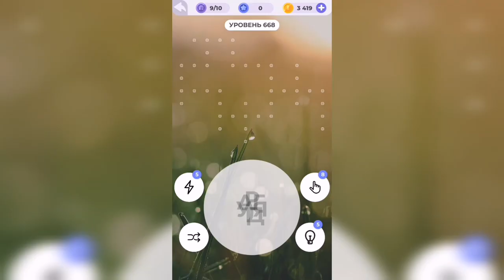Линия слова / Любуясь закатом / Уровень 668